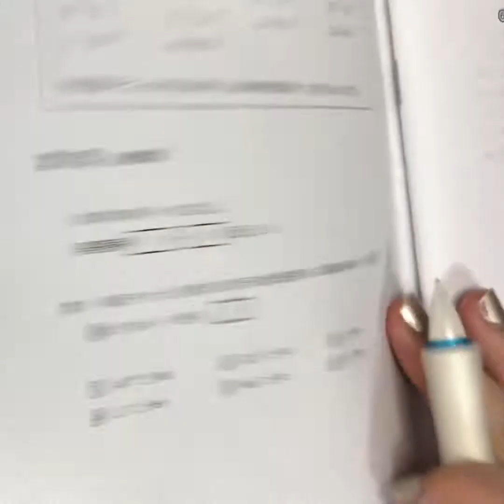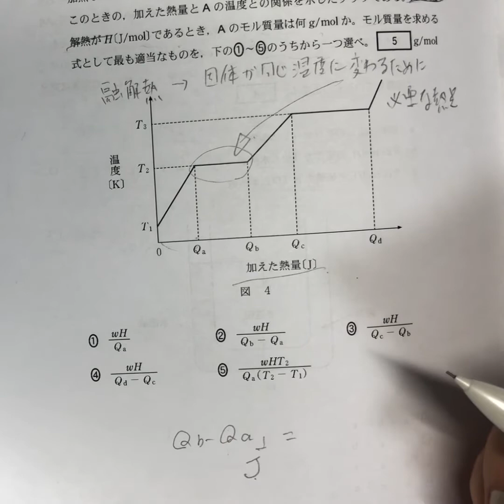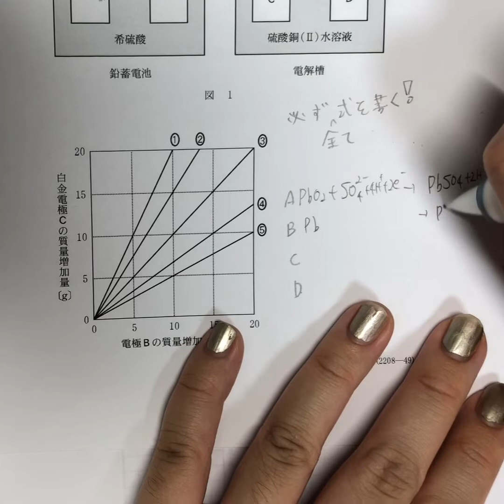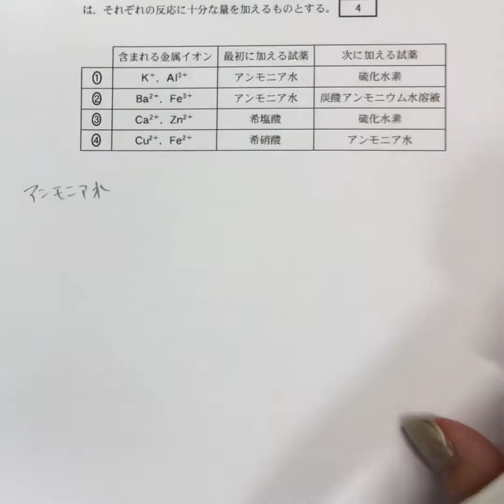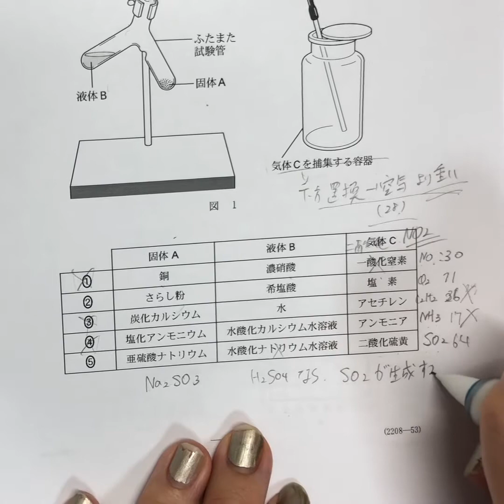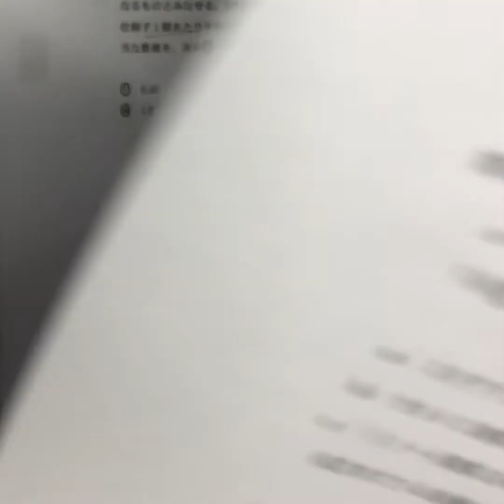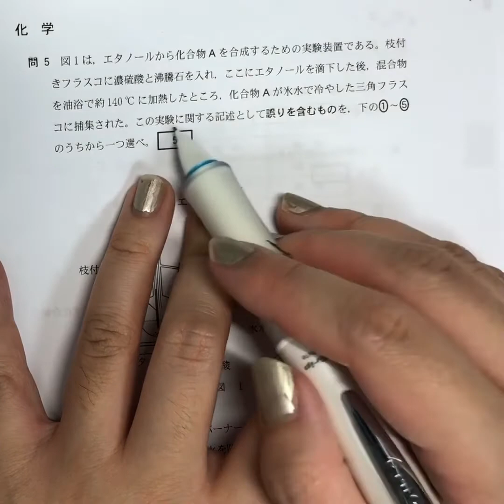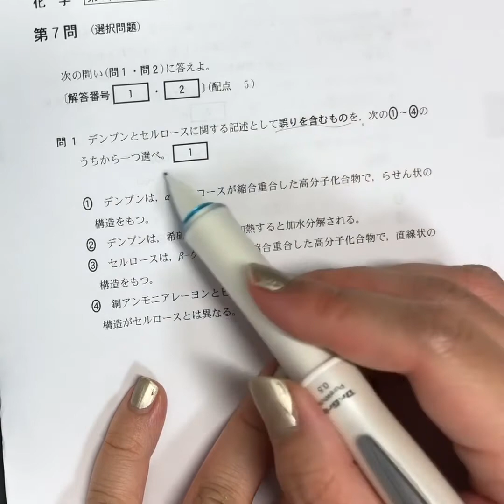化学 2018年 平成30年 追試 センター試験 共通テスト 解答 解説 【化学】 受験 大学入試 【センター試験】 ヨウ素価 浸透圧 アミノ酸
オンライン塾をしております。

今回は　2018年　追試　化学の解答解説です

今回も内容が盛り沢山です
　わかりやすく解説しております

電気分解
結晶構造
ヨウ素価
イオン交換膜

など